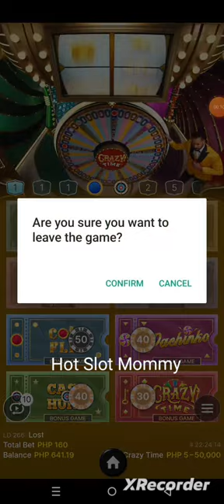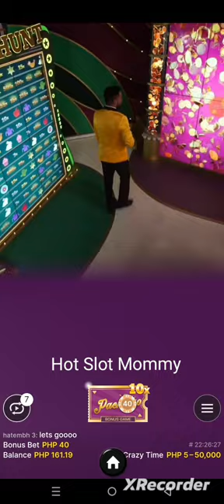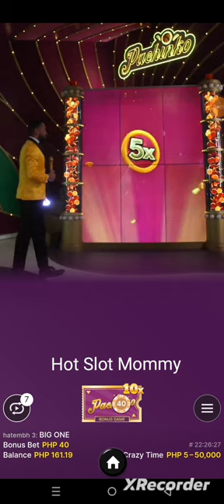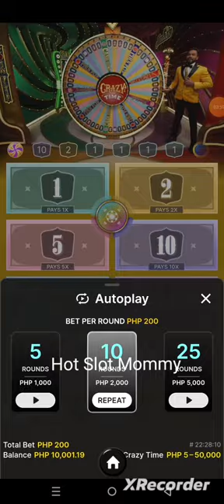Crazy time big win today! Pachinko x 10 top slot! 6:27 am ph time